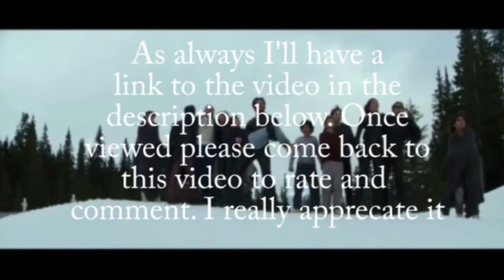X-Men-Who We Are (link video)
Password: X-Men
Ever since I got a strike on my account for another one of my music videos I've been afraid to post any here. So I'm sorry to have these link videos but they're for my accounts safety. Once viewed please come back here to rate and comment, I really do appreciate it. Thanks so much and I hope you like! :D The clips are from X-Men, X2 X-Men United, X-Men The Last Stand, X-Men Origins Wolverine, X-Men First Class, The Wolverine and X-Men Days of Future Past. Music is "Who We Are" by Red. I really felt this song captured who the X-Men/Mutants were, their struggles and why they fight. I thought the song was perfect for team X.